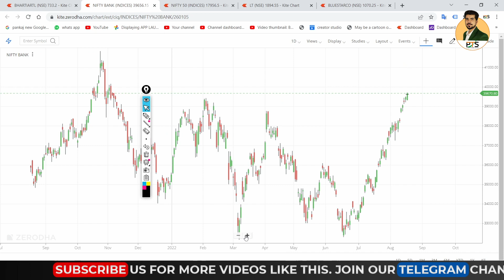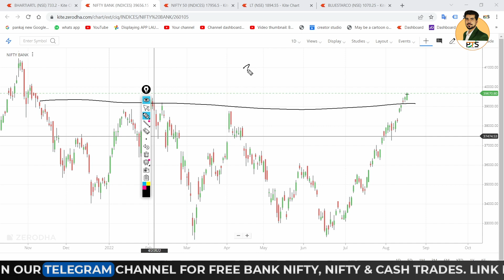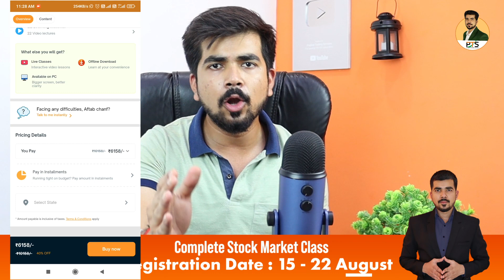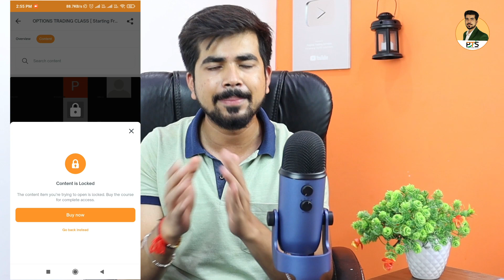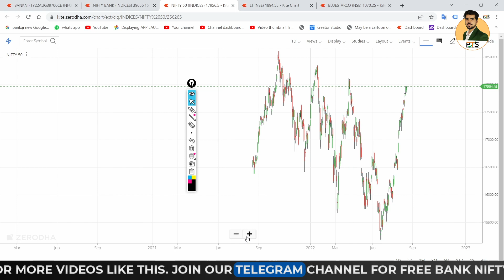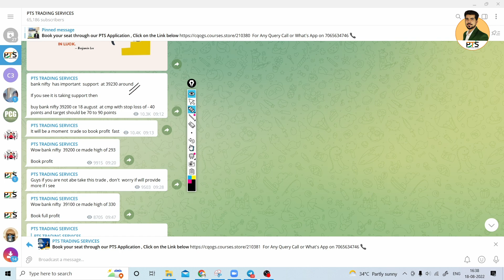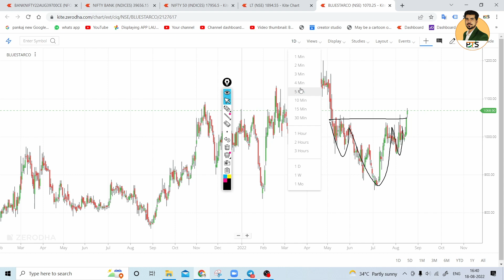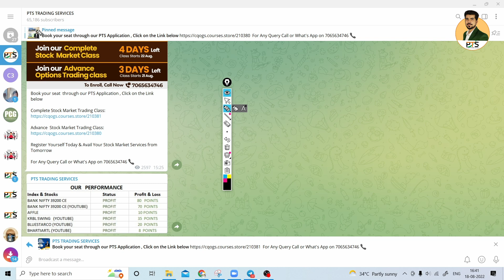Best Intraday Trading Stocks for ( 19 August 2022 ) Nifty & Bank Nifty Analysis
For Any Query Call or What's App on 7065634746 📞

Best Intraday stocks for  for 19 August 2022
Best Stocks for tomorrow for 19 August 2022
Trading stocks for for 19 August 2022